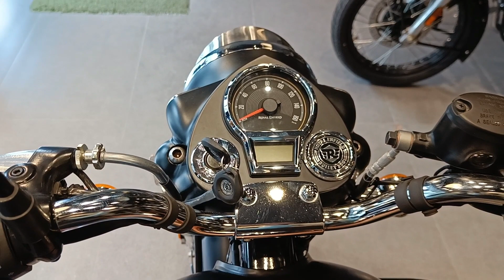Royal Enfield Bullet 350 VS Jawa 42